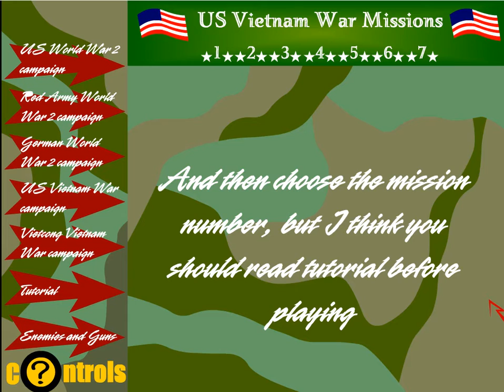끝없는전쟁1 4-1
끝없는전쟁플래시게임,끝없는전쟁,끝없는전쟁1,끝없는전쟁 게임,끝없는전쟁 플래시게임,끝없는 전쟁 게임 플래시 게임,끝정1,점심먹고노라라,노라라게임,노라라2021,플래시게임2021,플래시게이머,endless war,endless war flash game,endless war flash gamer,flash gamer,추억의 게임,flash game2021,adobe flash game 2021,플래시게임 어도비 하는법,버그판 치트판 무적판,버그판 플래시게임,플래시게임버그